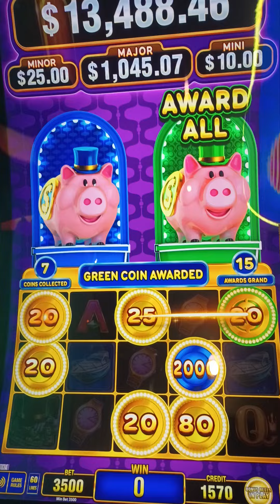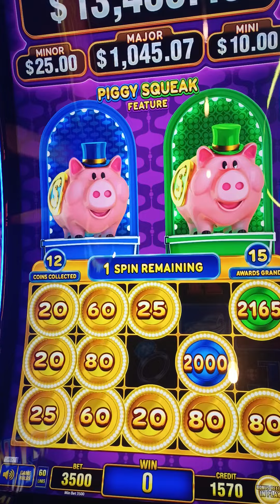WHAT IS THE PURPOSE OF BUY A BONUS 👁️👀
Buying bonuses is fun when it works out big time! See what happens when VIRTUOUS SLOTS buys a $35 bonus on the Piggies by Aristocrat.

Everything is for educational and informational purposes only.